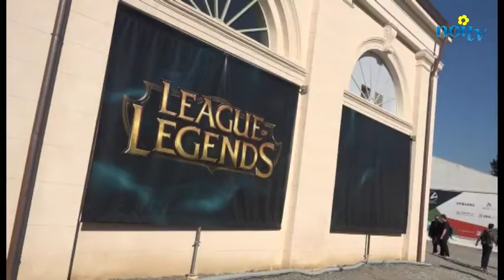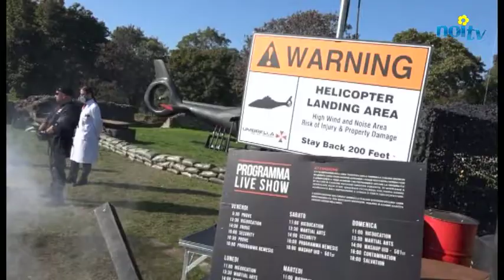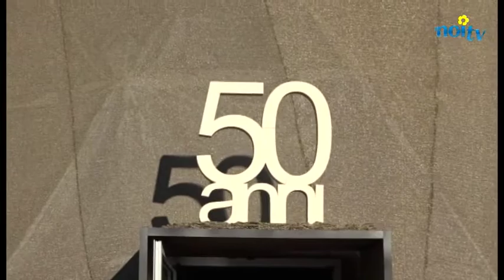Chiusura in grande stile per Lucca Comics and Games 2016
LUCCA - Tanti ospiti, incontri e circa 35.000 biglietti venduti nell'ultimo giorno di festival. Tra gli eventi più partecipati l'incontro in San Giovanni tra Milo Manara e Francesco Guccini, grande appassionato di fumetti.

NoiTv